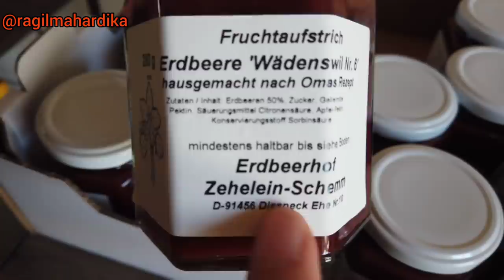PANEN STRAWBERRY DI LADANGNYA LANGSUNG || MAKAN BANYAK || Strawberry di Jerman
Atau beli di Penerbit Stiletto Indie Book

Buku terbitan Stiletto Indie Book merupakan buku Pre Order yang hanya dijual secara online dan buku pesanan akan dicetak setelah pembeli melakukan konfirmasi pembayaran dengan waktu cetak kurang lebih 10 hari kerja⁣⁣.⁣⁣⁣⁣⁣⁣⁣⁣⁣⁣⁣⁣⁣⁣⁣⁣
Pemesanan:⁣⁣⁣⁣⁣⁣⁣⁣⁣⁣⁣⁣⁣⁣⁣
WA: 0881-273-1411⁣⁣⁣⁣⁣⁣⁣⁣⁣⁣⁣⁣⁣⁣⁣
Line: stiletto_indiebook⁣⁣⁣⁣⁣⁣⁣⁣⁣⁣⁣⁣⁣⁣⁣

Perangkat Vlog
Dji Osmo Pocket

Alat memasak
Nicer Dicer
Perangkat Vlog
Dji Osmo Pocket

Alat memasak
Nicer Dicer